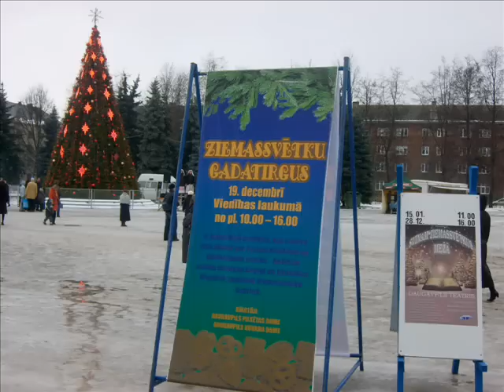Даугавпилс новогодний 2010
Продолжаем ностальгировать в преддверии Нового 2014 года...